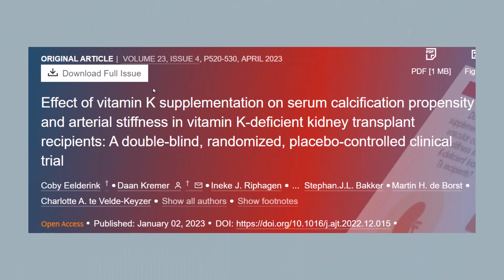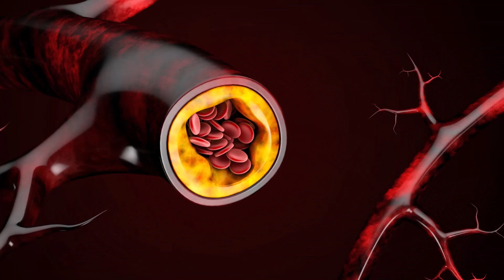Can Vitamin K2 Improve Life After Kidney Transplant? New Clinical Trial Results Explained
In this evidence-based video, Dr. Sean Hashmi analyzes recent research on vitamin K2 supplementation for kidney transplant recipients and shares how this often-overlooked nutrient may improve vascular health in transplant patients.
Dr. Hashmi breaks down a 2023 study from the American Journal of Transplantation examining how vitamin K2 (MK-7) affects arterial stiffness and vascular calcification in kidney transplant recipients. Despite most transplant patients being deficient in vitamin K2, this randomized controlled trial reveals promising benefits for vascular health.

QUICK NAVIGATION
00:00 - Introduction
00:28 - Vitamin K2 Deficiency in Transplant Patients
01:13 - Study Overview and Design
02:02 - How Vitamin K2 Affects Vascular Health
02:49 - Study Results: Calcification Findings
03:19 - Study Results: Arterial Stiffness Improvement
04:17 - Clinical Implications and Recommendations
04:58 - Key Takeaways

KEY INSIGHTS

- Most kidney transplant recipients are deficient in vitamin K2, potentially contributing to vascular calcification
- In a 12-week randomized controlled trial, vitamin K2 supplementation reduced arterial stiffness compared to placebo
- Vitamin K2 activates Matrix GLA protein (MGP), a powerful inhibitor of vascular calcification
- While calcification wasn't reversed in this short study, the arterial stiffness improvements suggest potential cardiovascular benefits

SCIENTIFIC REFERENCES

American Journal of Transplantation (2023) - Randomized controlled trial of vitamin K2 supplementation in kidney transplant recipients with vitamin K deficiency
Presented at the 2023 American Transplant Congress, San Diego, California

ABOUT DR. SEAN HASHMI
Dr. Sean Hashmi is a board-certified nephrologist specializing in kidney health, lifestyle medicine, and obesity medicine. He translates complex medical research into actionable strategies to help you maintain healthy kidneys and improve your overall wellbeing.
CONNECT & GROW

Follow Dr. Sean: @seanhashmimd